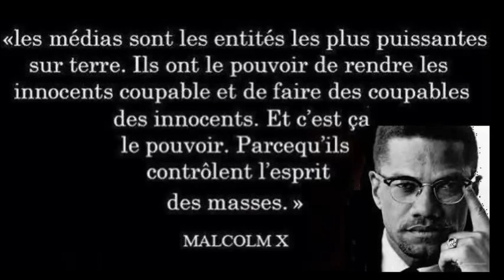BRAVO - Japon , on Dort dans la Rue en Soutien à la Palestine , Malgré le Froid